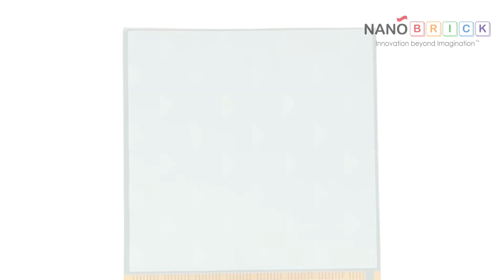NANOBRICK / E-Skin, activate any color on your surface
E-Skin, activate any color on your surface